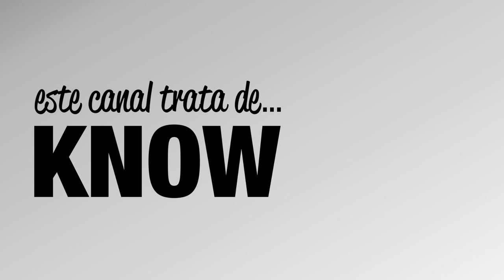Teaser Doctor KnowMad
Este canal trata de: actividad física, entrenamiento, fitness, ejercicio físico, deporte, biomecánica, fisiología, preparación física, anécdotas, curiosidades... y todo gratis.
El conocimiento debe ser libre, universal y gratuito.

Patreons:
Adrián Amorós, Ferran Marlet,
Pol Garcia, Elisabeth Ortega, Ferran Salip, Eduardo Alberdi